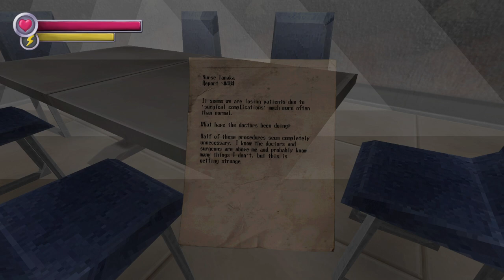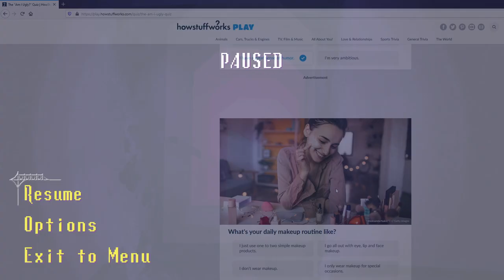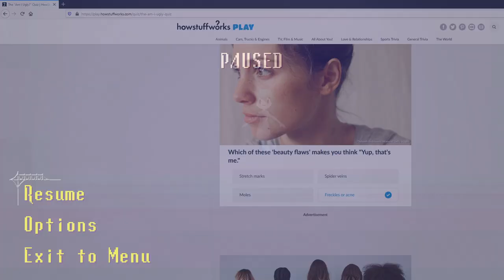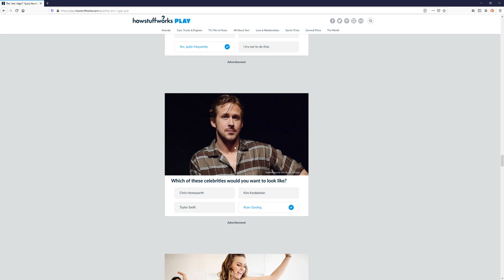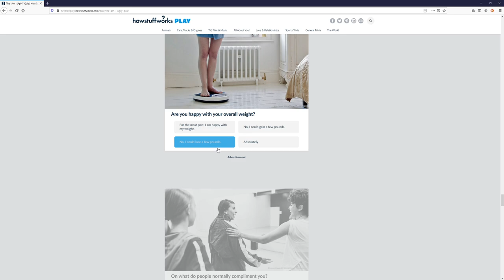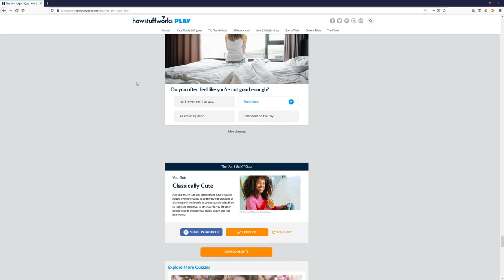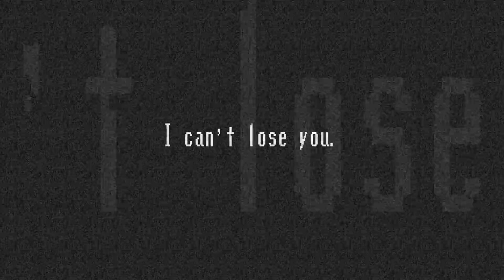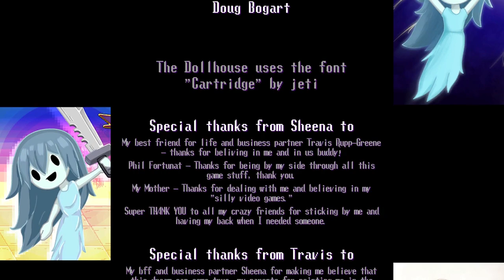[Tomato] Spooky's Jump Scare Mansion : The property value of this mansion is UP.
Tomato plays Spooky's Jump Scare Mansion!
Air Date. ➤Oct 26 2020